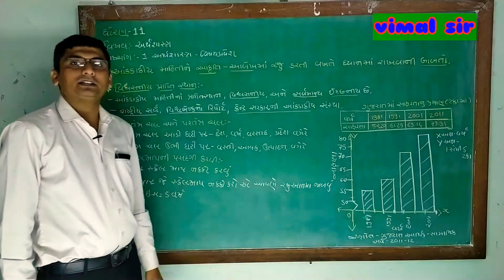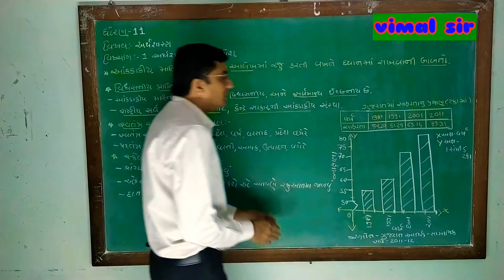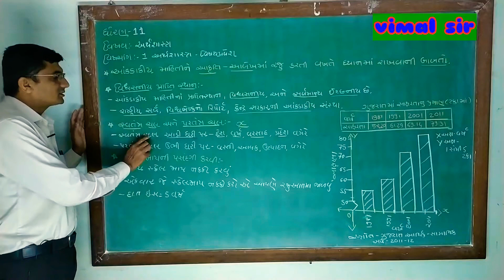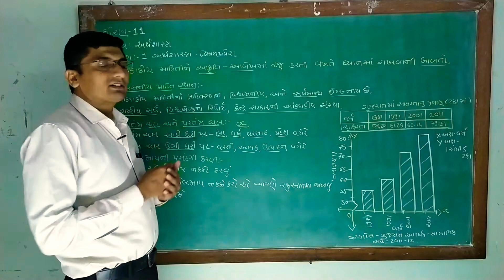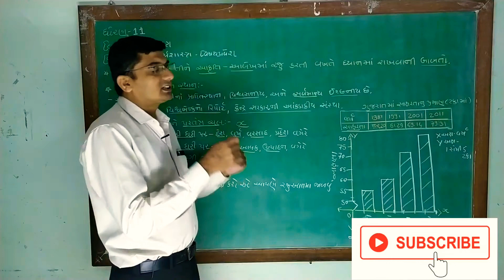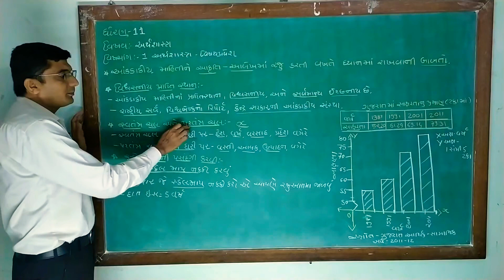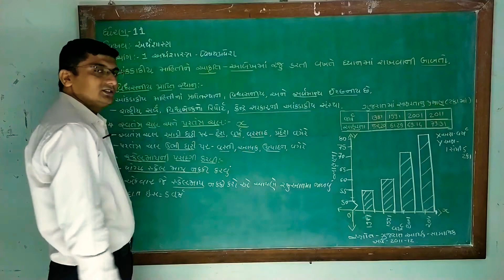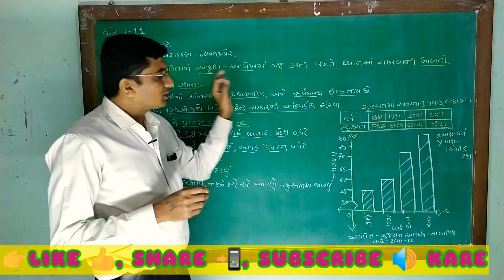STD 11 GM | ECO.| UNIT- 1 | PART -7